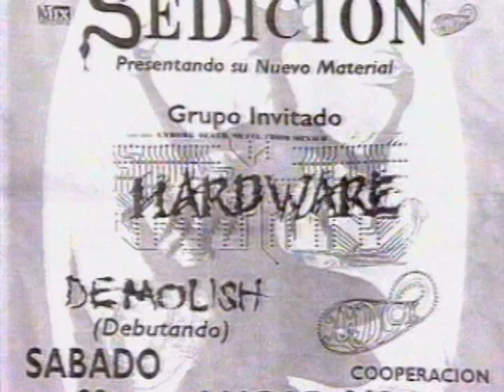Draksen en 87.8 video clips (1993)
Breve micro entrevista a Draksen y a Demolish en el programa 87.8 video clips del canal 6 de Guadalajara, promoviendo concierto lanzamiento del album debut de Draksen. Lore hizo enojar al Alfredo, jajaja!